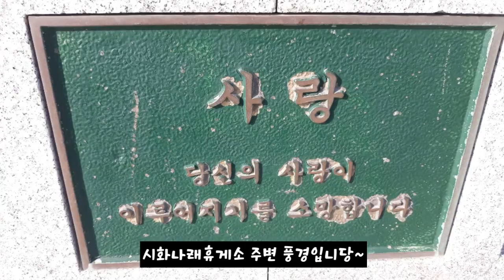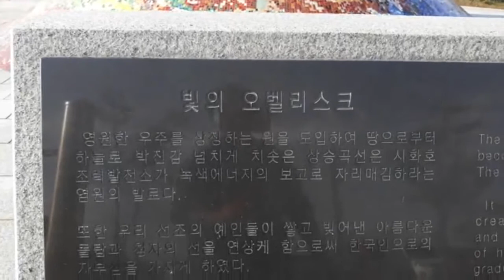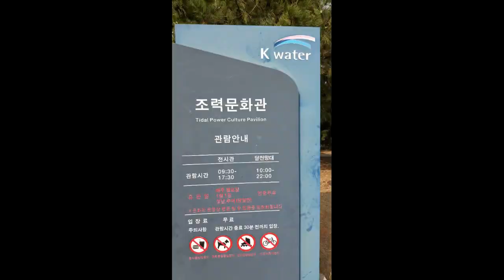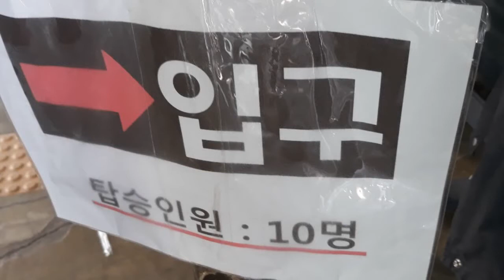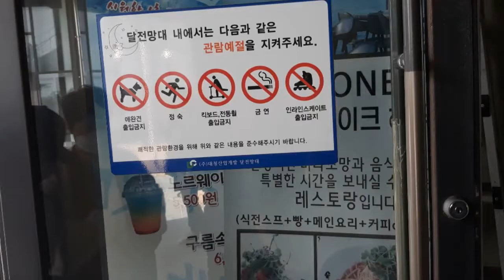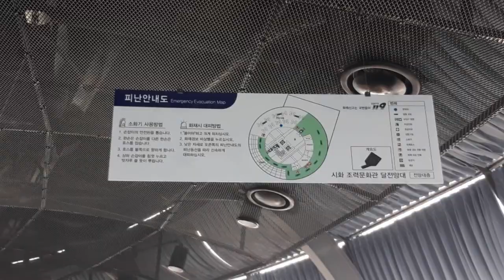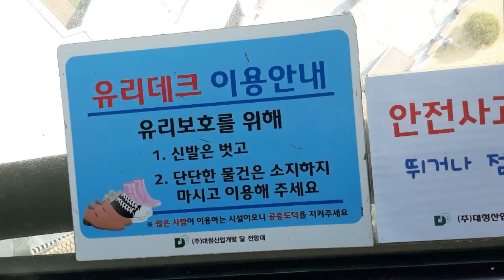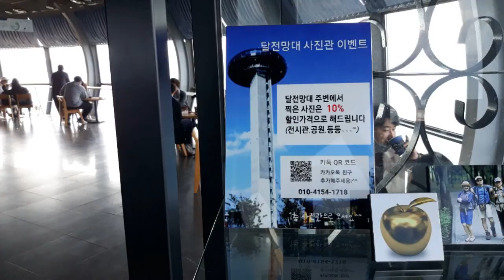시화나래휴게소와 달전망대에서 확트인뷰 보러 갈까용~^^